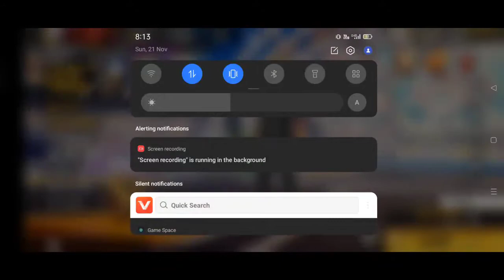Free Fire || Fury Senior Bundle Combination || Garena FF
Fury and frenzy duo dress combination with free dress
Faded Wheel  dress combination
dress combination in free fire with new faded wheel dress
Fury and frenzy dress combination
combination of  dress free fire.

🔥  -:Add Me On FreeFire:-🔥
👉my free fire guild name: GM ARMY  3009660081